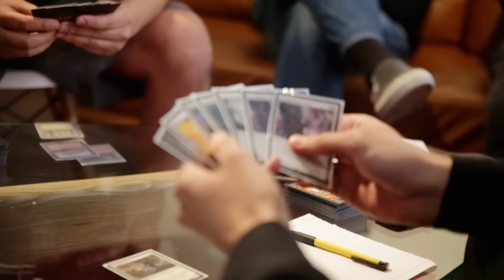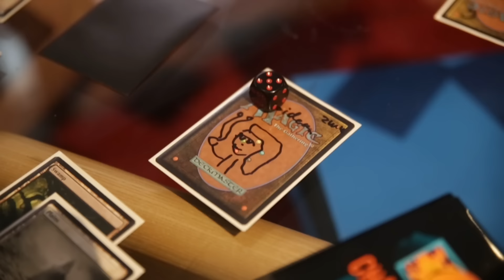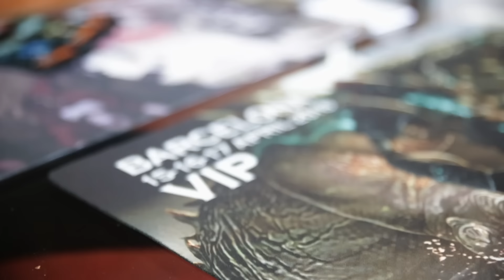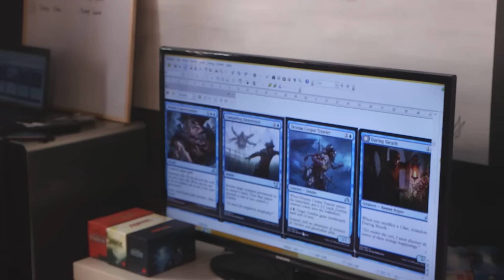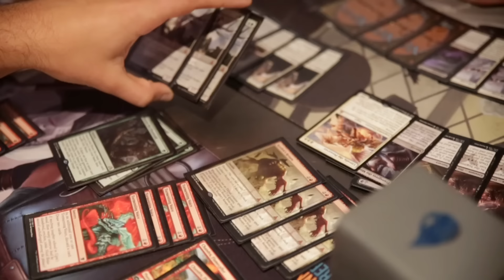Pro Tour Shadows over Innistrad Open House: Evolution of Team EUreka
How did Team EUreka, one of the best teams in the game, develop? Find out inside the testing house before Pro Tour Shadows over Innistrad.